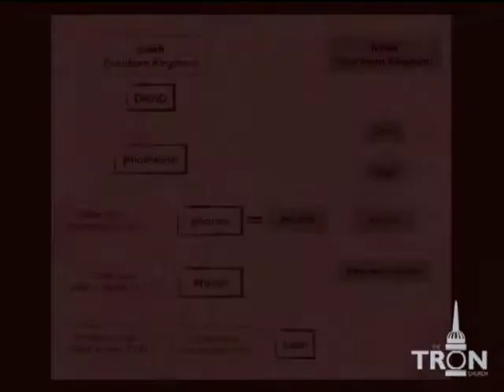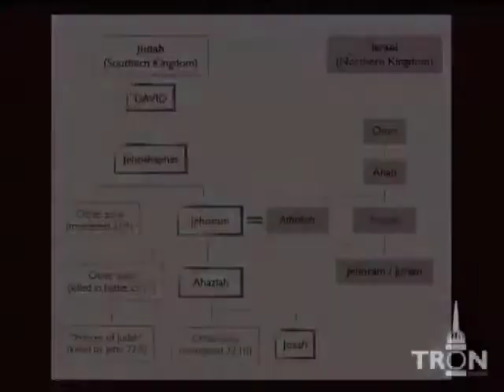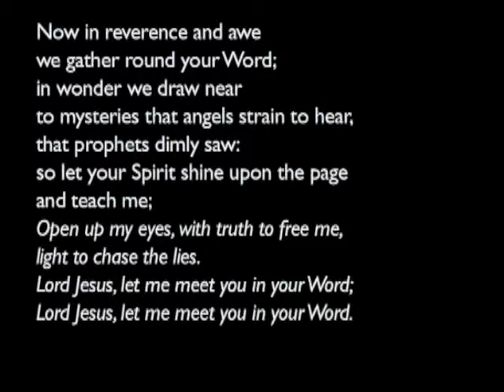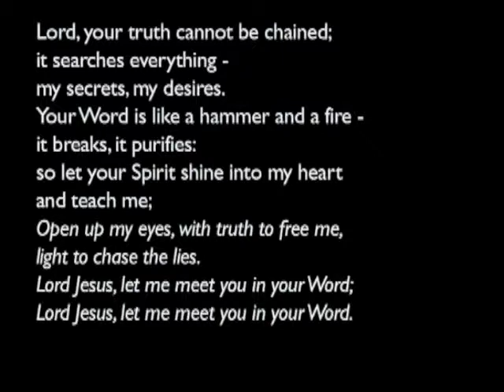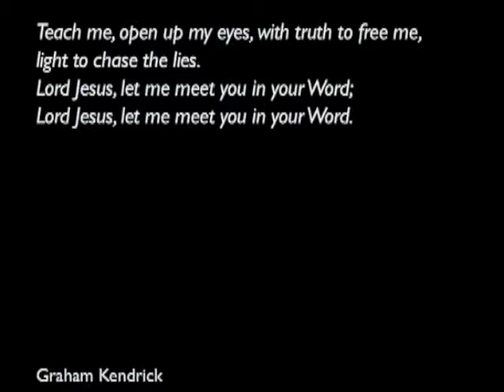140810pm - 2 Chronicles 21 & 22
Rupert Hunt-Taylor